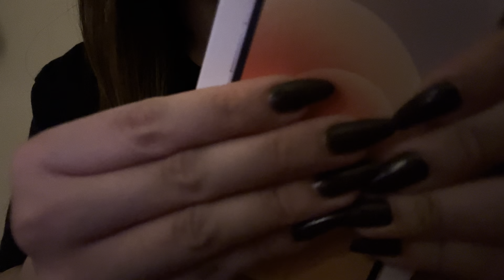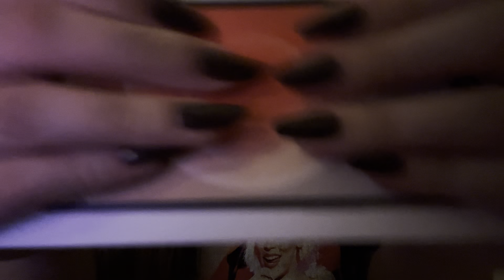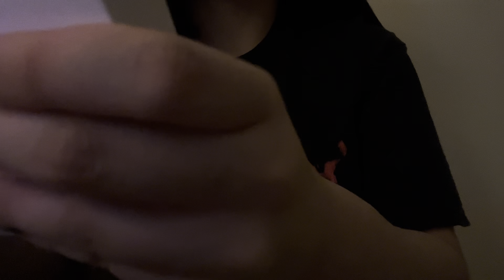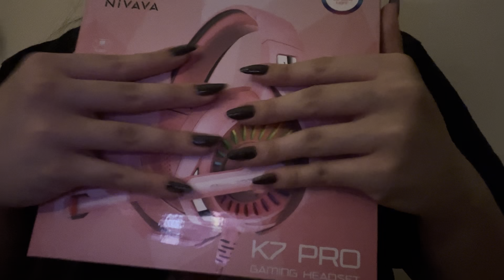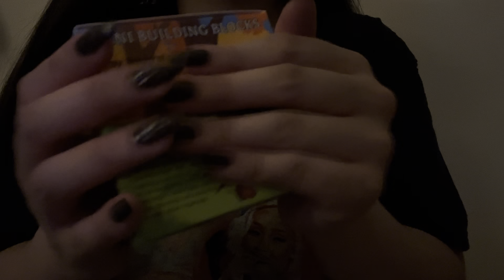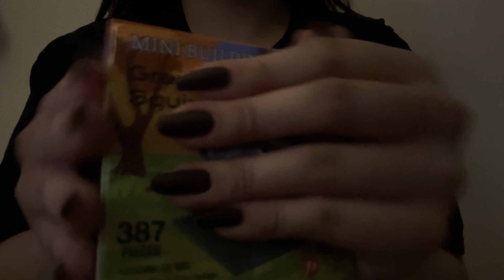LOFI ASMR | squeaky gripping random boxes | -no talking-